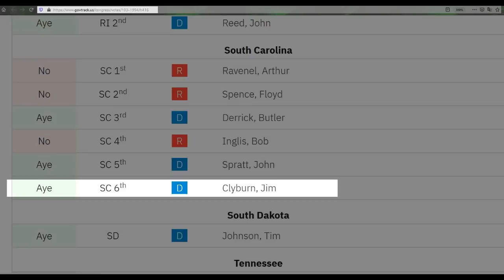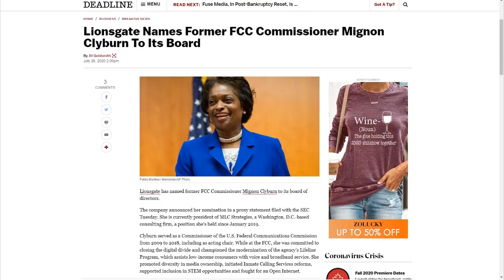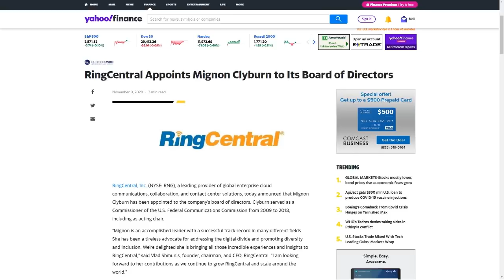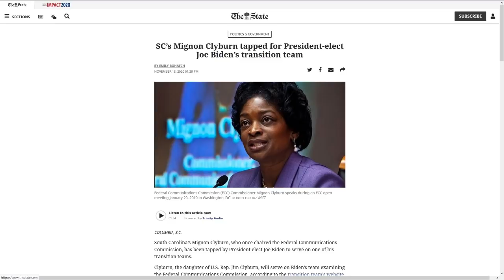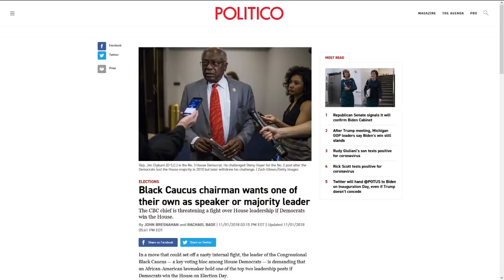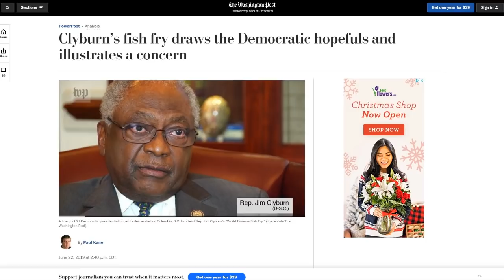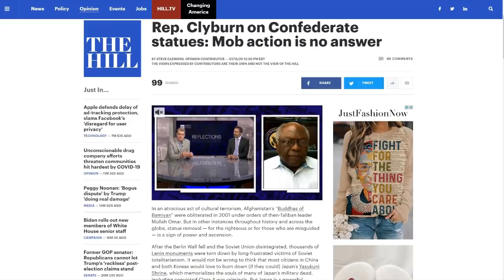Jim Clyburn -A Case Study in Anti-Black Corruption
Black America's "leaders" are  placed among us by white power. We take a took at Jim Clyburn and how this "influential" con-man shows us that the only people these white-appointed "leaders" care about is themselves.